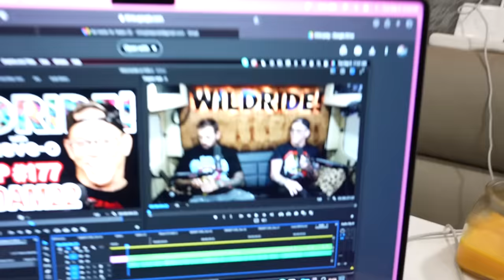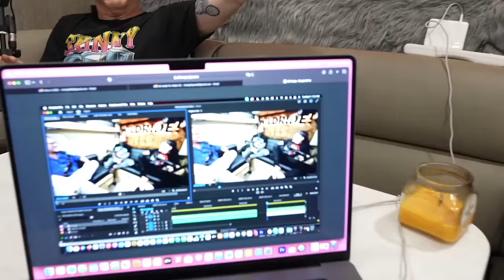Confronting Adam22 About Gang Activity, C*ckery, and Everyone Leaving No Jumper - Wild Ride #177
Check out Draft Kings Sportsbook, use code STEVEO new
customers bet FIVE DOLLARS on any NFL game and get TWO HUNDRED
DOLLARS IN BONUS BETS INSTANTLY!

Adam22 is an entrepreneur, adult film star, and host of No Jumper and Plug Talk. We have a lot of questions, and he holds nothing back!

We ask Adam22 about seeing Steve-O’s click bait instagram post about him, his wife (Co-Host of Plug Talk) Lena doing a scene with Jason Luv, polyamory, The Whatever Podcast, Gang members showing up at his studio, YMW Melly, FouseyTube drama, and Kevin Costner’s astounding divorce settlement. This was a great time, thanks as always for watching!

00:00 Intro
1:02 When People Talk About Adam
6:10 Disrespect from Jason Love
8:22 Polyamory
11:55 Any Regrets?
12:55 Ad Break - BetterHelp
14:19 Was it Awkward?
17:39 Whatever Podcast
20:29 TMZ
25:54 Who’s Idea Was It?
28:01 Ad Break - Draft Kings Sportsbook
29:37 Gang Activity
31:24 YMW Melly
33:04 People Leaving No Jumper
35:35 How Big Do You Need To Be?
40:57 Ad Break - BlueChew
42:19 Micro Penises
50:41 FouseyTube Drama
1:00:21 Kevin Costner Divorce Settlements
1:07:19 Vinny’s GF
1:09:29 Outro